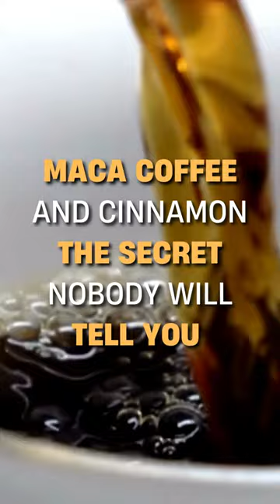MACA COFFEE and CINNAMON - The Secret Nobody will tell you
In this short video, we're going to show you the magical benefits of MACA COFFEE and CINNAMON.

Nobody will tell you these secrets, so be sure to watch this video and learn all about MACA COFFEE and CINNAMON! These two ingredients are essential for a healthy lifestyle, and you'll love the benefits they have on your overall health. So be sure to add them to your diet, and see the magic for yourself!
👉 Energy boost: Maca, a root vegetable, is known for its energy-boosting properties and can help to increase stamina and endurance.
👉 Hormone balance: Maca has been known to help balance hormones and improve mood.
👉 Anti-inflammatory properties: Cinnamon has anti-inflammatory properties that can help to reduce inflammation throughout the body.
👉 Blood sugar control: Cinnamon can help to regulate blood sugar levels and improve insulin sensitivity.
👉 Antioxidant Properties: Coffee contains antioxidants that can help protect the body from free radical damage and reduce the risk of chronic diseases.
ABOUT OUR CHANNEL KNOWLEDGE HUB
Our channel is about getting the latest curious-to-know videos about space exploration, science, tech, fitness, wellness, health and more. At Knowledge Hub, you'll find the latest science discoveries and the best self-improvement tips!